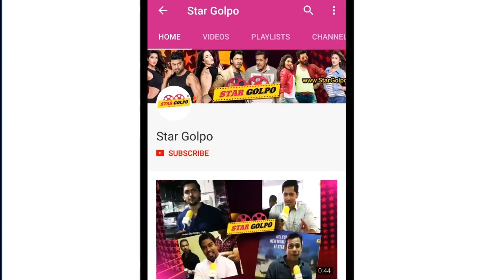রাজ্ শুভর অষ্টমঙ্গলায় লাগলো আগুন। fire on Raj Shubhashree ostomongola| StarGolpo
Watch tollywood new couple raj subhashree wedding precious moments !

Aisa tera mein, jaisa mera tu, tu meher meher meherbaniya — Raj Chakrabarty went down on his knees and sang a few lines to his beautiful bride, Subhashree Ganguly, at Bawali Rajbari ahead of their grand wedding on Friday night. From writing mamma (Raj calls Subhashree by this name) on his hand with mehndi to feeding his wife when she was busy with the ceremony, Raj showed the world what a perfect hubby is like!